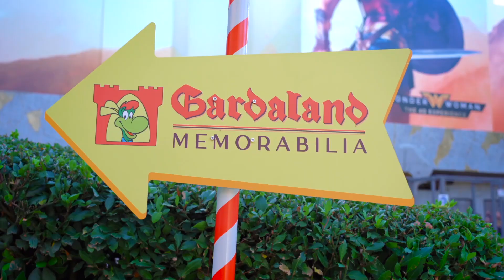TERREMOTO GARDALAND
CASTELNUOVO (VR): due dirigenti del parco divertimenti di Castenuovo del Garda, nel veronese, risultano indagati nell'ambito di un’inchiesta della Guardia di Finanza su un giro di false fatture e corruzione tra privati.